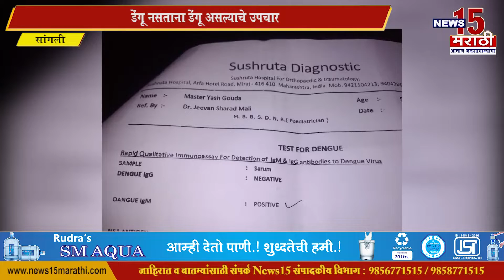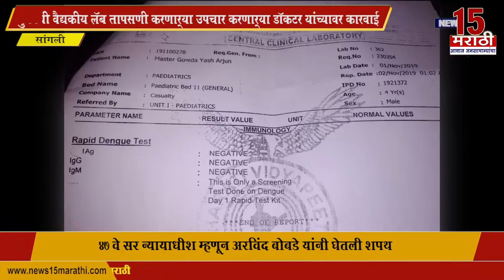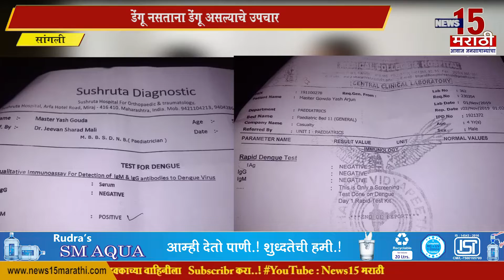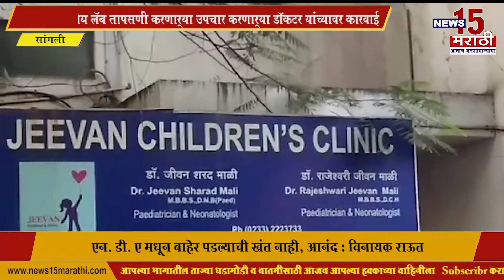डेंगू नसताना डेंगू असल्याचे उपचार, डॉक्टरवर कारवाई करण्याची नातेवाईकांची मागणी | सांगली